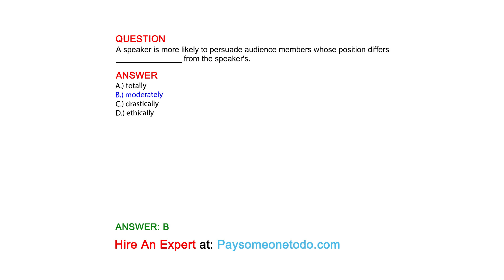A speaker is more likely to persuade audience members whose position differs _______________ ...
QUESTION
A speaker is more likely to persuade audience members whose position differs _______________ from the speaker's.

ANSWER
A.) totally
B.) moderately
C.) drastically
D.) ethically